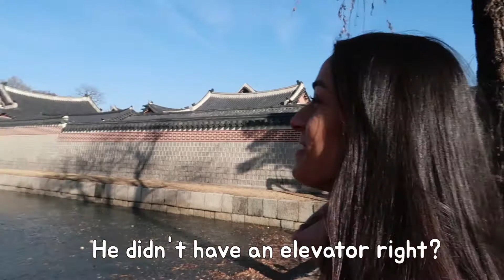Gyeongbokgung Palace in Seoul (경복궁) (VLOG #9)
Gyeongbokgung Palace in Seoul was served as a home of Korean kings in Joseon dynasty. It was constructed in 1395 and totally destroyed by Japanese in 1592. It was  rebuilt again in 1867.

Pałac Gyeongbokgung w Seulu służył jako dom królów koreańskich z dynastii Joseon. Został zbudowany w 1395 roku i całkowicie zniszczony przez Japończyków w 1592 roku. Odbudowany został ponownie w 1867 roku.